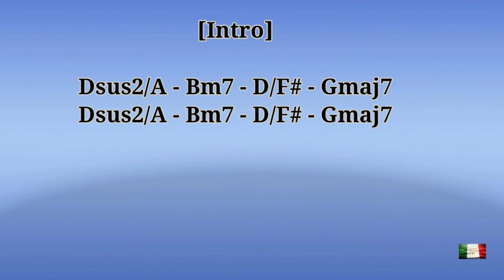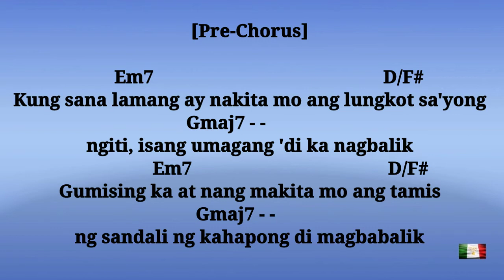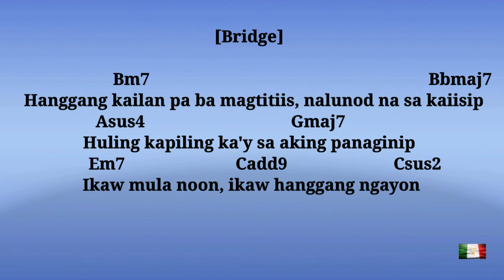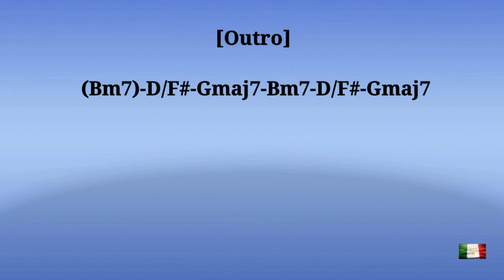SA NGALAN NG PAG-IBIG by DECEMBER AVENUE | w/ chords & lyrics